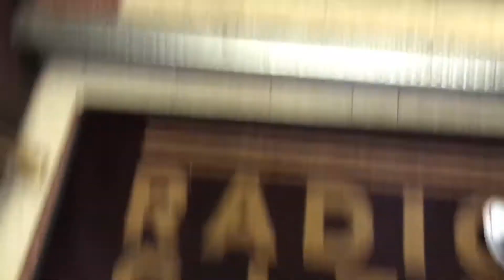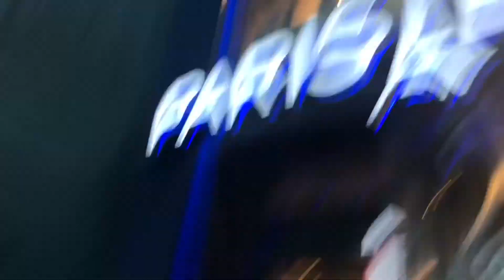Rockette Intensive | Katie Vlogs NYC 3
Gimme a thumbs up if you enjoyed this video! Comment some feedback or videos I should do!